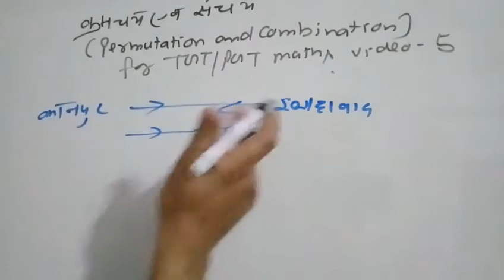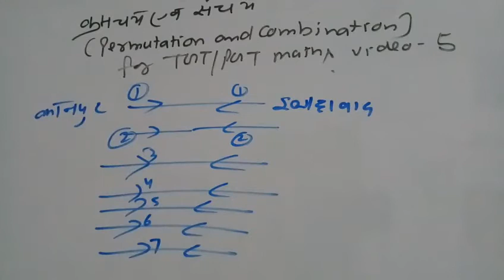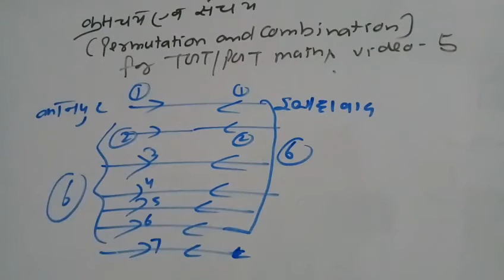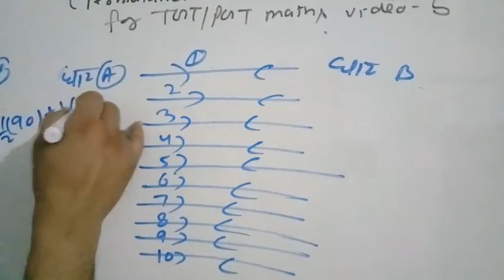Permutation and combination for tgt/pgt maths video 5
About this video question on permutation